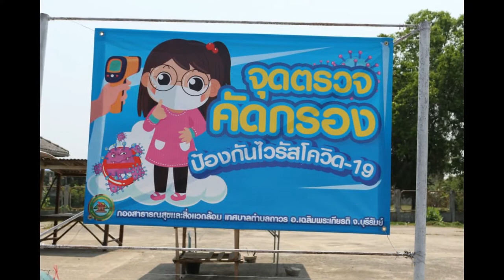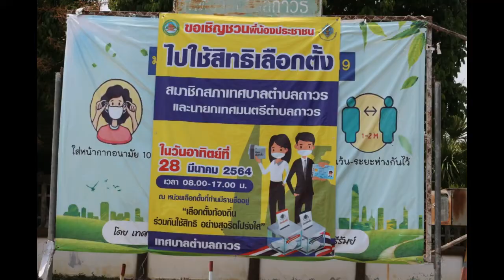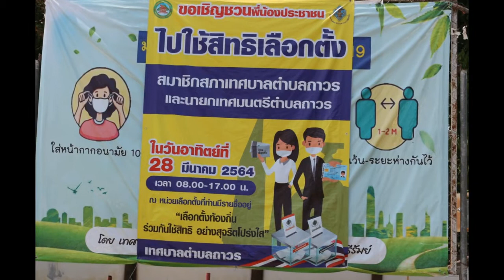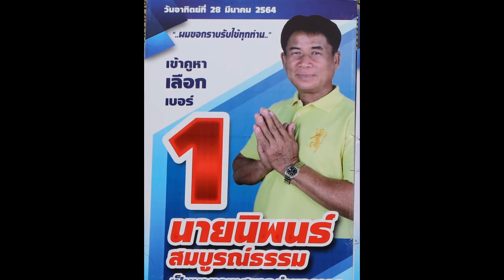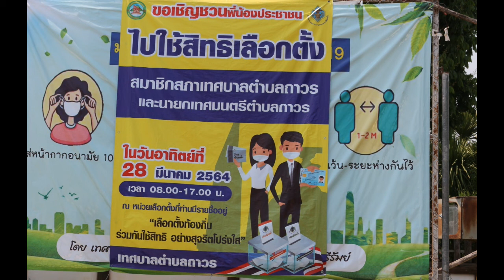เลือกตั้ง นายกเทศมนตรี และสมาชิกสภาเทศบาล ต.ถาวร 2 พรรค เริ่มเดือด เข้มข้น อีก28วันรู้ผล